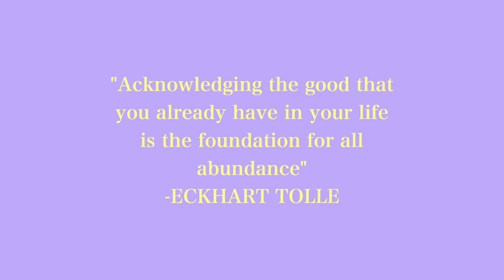Be grateful. why it’s important